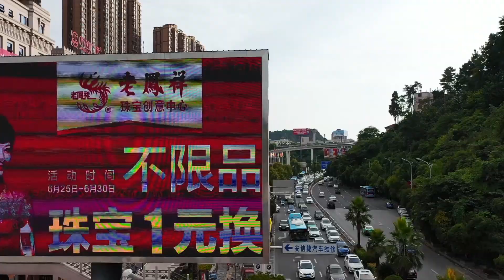Aerial China:Guiyang, Guizhou貴州貴陽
Guiyang (the capital of Guizhou Province)
Guiyang, referred to as "Zhu", also known as Lincheng or Zhucheng, is the capital of Guizhou Province, an important regional innovation center in Southwest China approved by the State Council, and an important eco-leisure and tourist city in China; as of November 2020, Guiyang is under the jurisdiction of the city There are 6 districts, 3 counties, and 1 county-level city under the management, with a total area of 8,034 square kilometers, a built-up area of 360 square kilometers, a permanent population of 4,971,400, an urban population of 3,784,700, and an urbanization rate of 76.13%.
Guiyang is located in southwestern China and central Guizhou. It is one of the important central cities in the southwest region. It is the political, economic, cultural, scientific, educational, and transportation center of Guizhou Province, and an important transportation, communication hub, industrial base and commercial and tourist service center in the southwest , A comprehensive national railway hub, is also a national-level big data industry development cluster, call center and service outsourcing cluster, big data transaction center, and data center cluster.